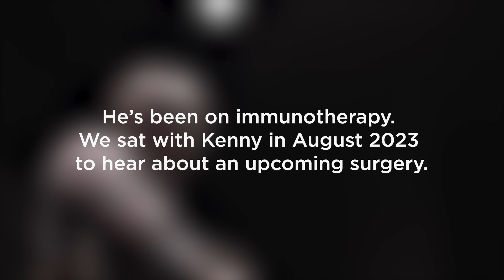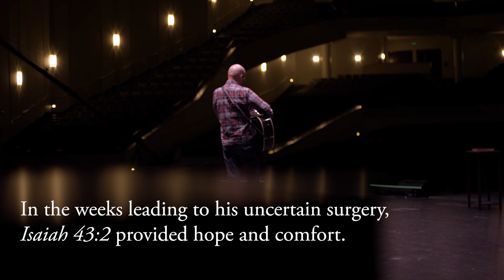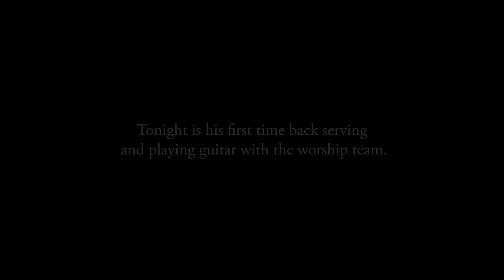Kenny Story Part 2